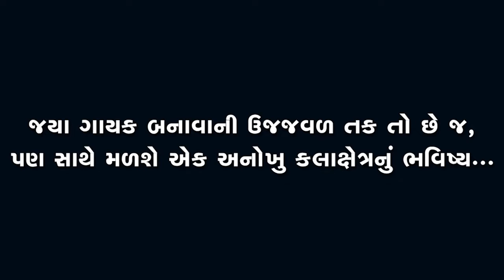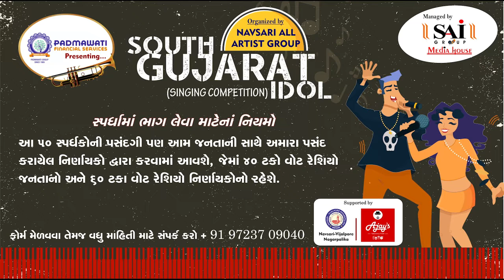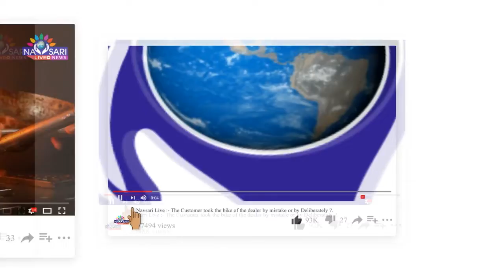Navsari Live :- South Gujarat Idol :-Divyani R. Gamit. Age 16 Brethren high School Champawadi, Vyara